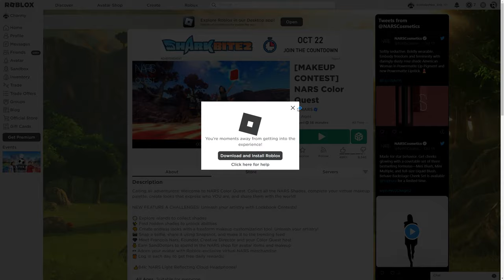How To Get 4 NEW NARS CHARMING CHAI MASKS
► Game link -
NARS Color Quest

➤Items:
   ...➤NARS Charming Chai Mask -